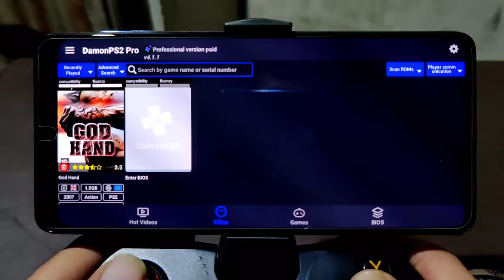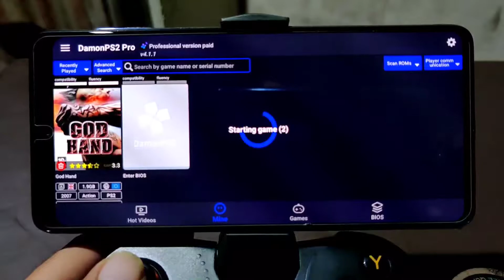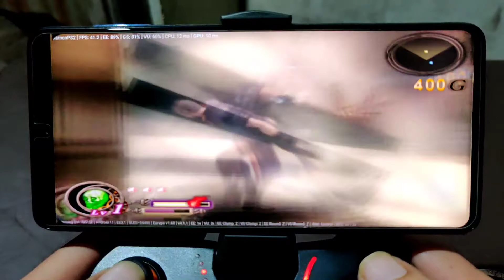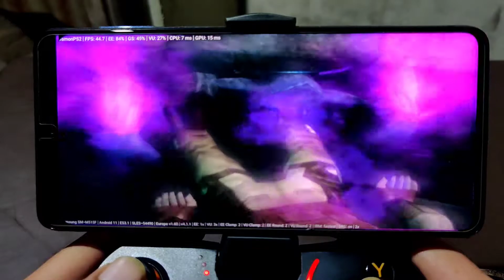Damon PS2 Pro God Hand Gameplay & Best Setting Snapdragon 730G Samsung Galaxy M51 Android 11 Part:-1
Godhand
God Hand
Snapdragon 730G

PlayStation 2

Gaming Zone SE
Gamingzonese